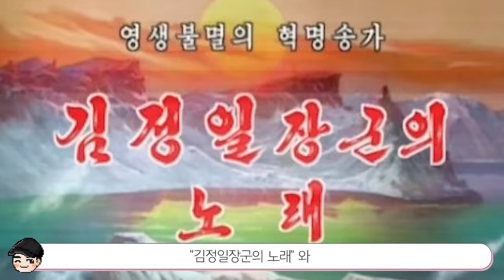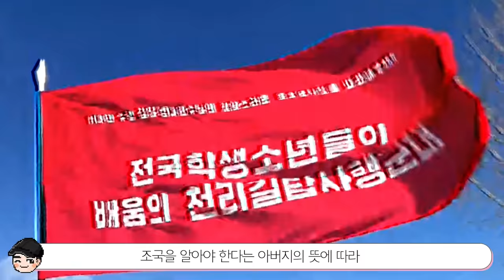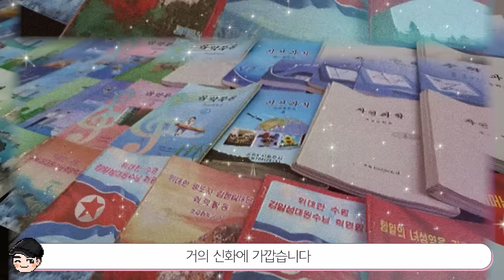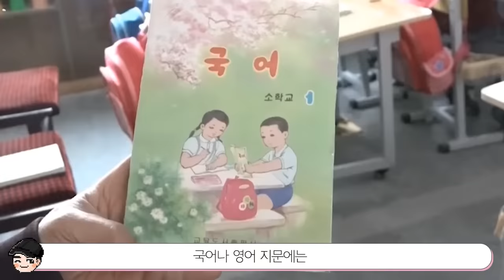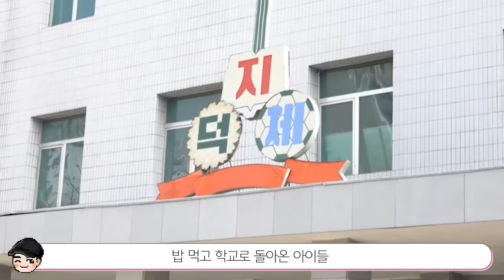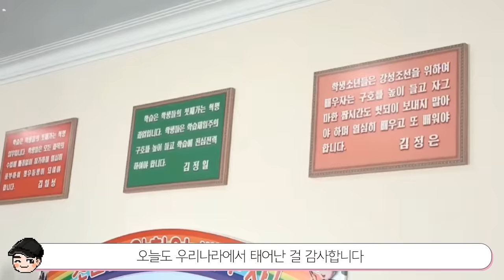북한 일진은 낫들고 싸운다고? 신기한 북한 학교생활 TOP5 [빠퀴2tv]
신기한 북한 학교생활.. 북한판 일진은 정말 ㅎㄷㄷ 하네요!